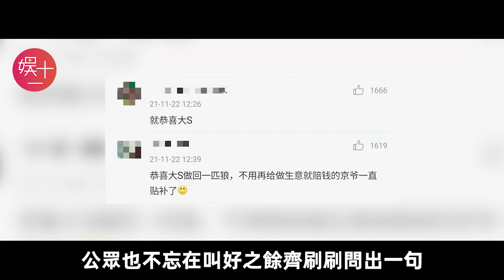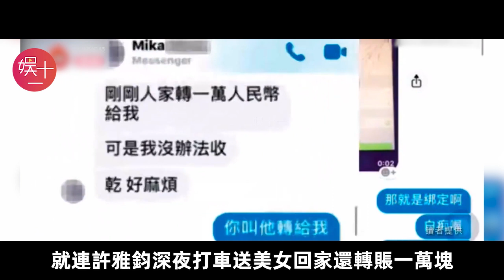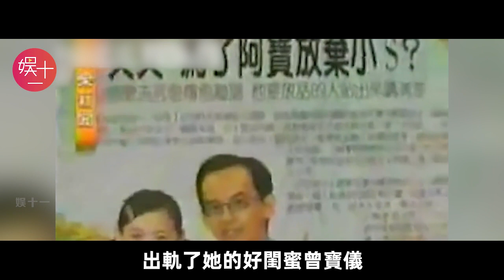汪小菲再次發瘋！為何只敢「咬」小S？徐熙娣的婚姻真相，汪小菲終於曝光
「每天就你蹦跶歡，有完沒完？」汪小菲為何只敢罵小S？